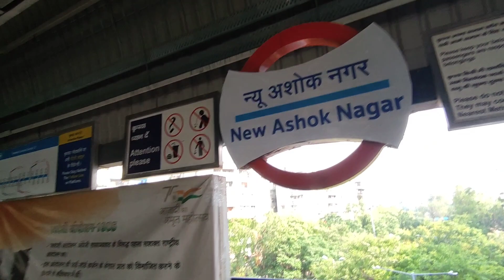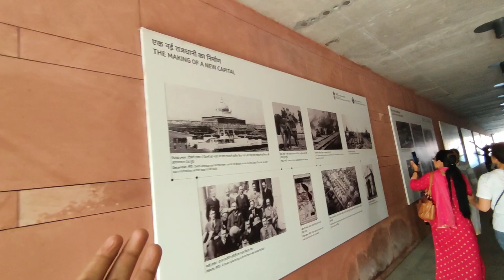india gate delhi par ho gya "Bheer" Bhanuvlogs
is video me hum apko india gate kaise jaye aur waha tak ka vlogs banaye hai iske baad part 2 me apko dekhne ko milega...

Hello guys,

Please share your honest reviews on our videos in the comment section bellow!

Thankyou💛